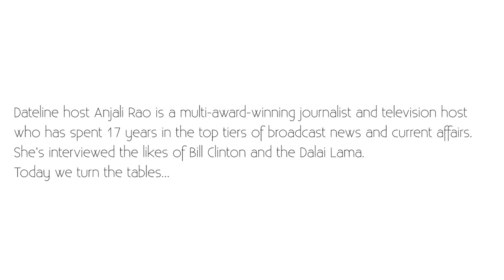Anjali Rao: Working In A Male Dominated Industry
Anjali Rao talks about male domination in media industry...